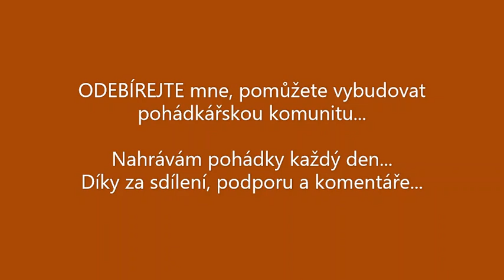O HADÍ KRÁLOVNĚ audio pohádky TISÍC A JEDNA NOC jak naučit syna všem moudrostem světa?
Dneska Vám čtu příběh, kterým ŠEHEREZÁDA ukazuje, jak děti, které všechno mají snadno zvlčí.
A také ukazuje, jakým trápením a odloučením musí projít ten, který pobere všechnu moudrost tohoto světa.
A to se pak ještě rád vrátí domů.
Nikdo se neodváží mu ukřivdit.
A i zradě vezíra se podaří předejít.
A pak už jen samá pozitiva a sociální jistoty ;-)

Král Šahrijárem přes den vládne a přes noc si nechá od své krásné a také moudré ženy vyprávět příběhy. Příběhy u kterých je tak snadné těšit se na pokračování...
A vezír se rád diví, že se "poprava blond holky" nekoná...

V zemi kde je písek a kamení rozpálené neúprostným sluncem, kde putují dlouhé karavany, kde se prohání divocí velbloudi a ve stanu se vaří čaj a připravuje se posezení. Na kobercích a poduškách si poslechneme vypravování příběhů v podání nejslavnější vypravěčky pohádek (mnohem slavnější než naše paní Božena Němcová ;) )

audio pohádky
pohadky audio
Orientální pohádky
Orient
Tisíc a jedna noc
Pohádky tisíce a jedné noci
1001 noc